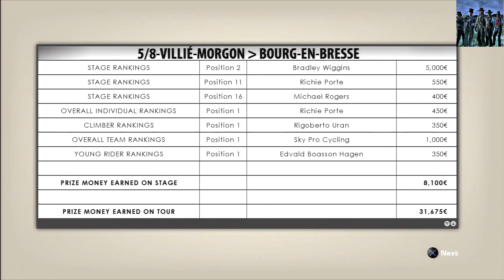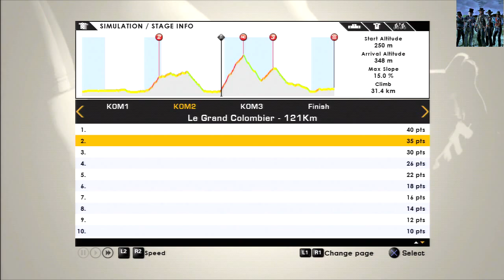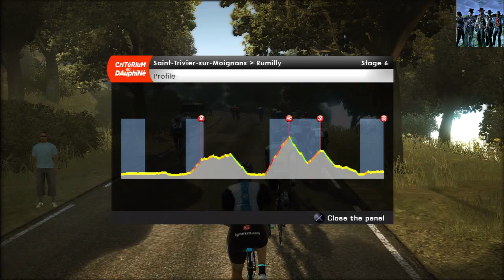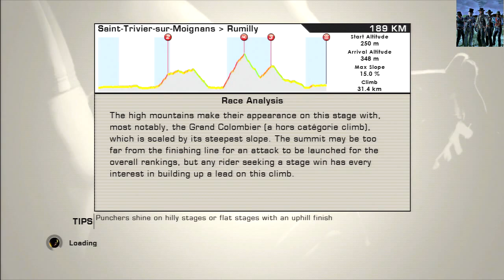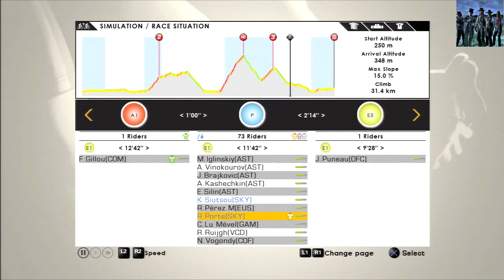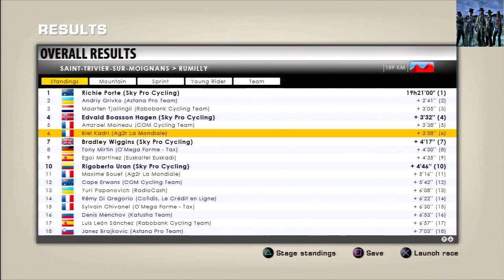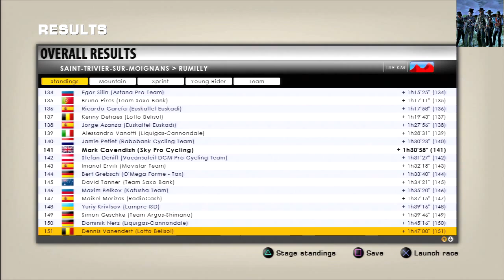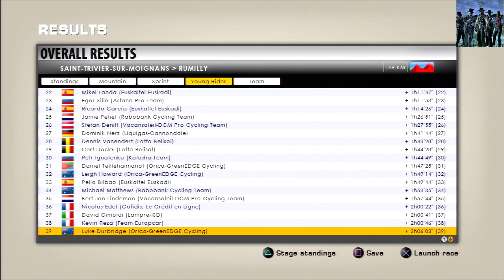Tour de France 2012 - Dauphiné - Stage 5: Saint-Trivier - Rumilly (186,5 km) (Dutch)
To celebrate the Tour de France 2014, I wanted to start a new Tour de France walkthrough. Since the new game is $60 I am using an older version, which I quite liked last year when I did another walkthrough, I've chosen the Dauphiné, because I haven't played this tour yet and it's a bit shorter than the Tour de France. If this series becomes really enjoyable, I will be considering more walkthroughs.